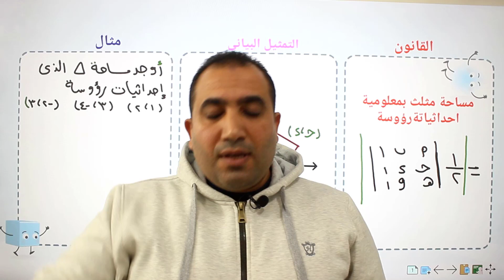كل يوم قانون حلقة 5 | مساحة المثلث بمعلومية الاحداثيات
كل يوم قانون الهدف منها استذكار معلومة سريعة